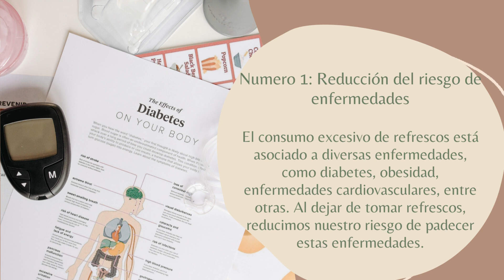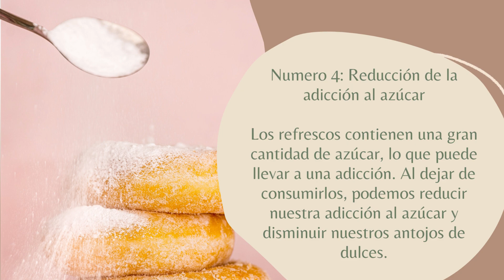¿Qué le pasa a nuestro cuerpo si dejamos de tomar refrescos?